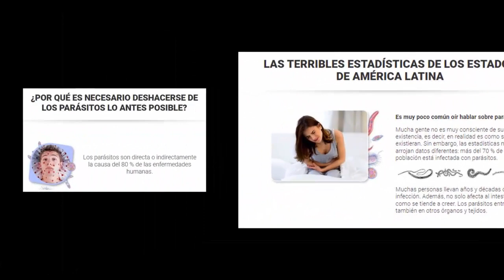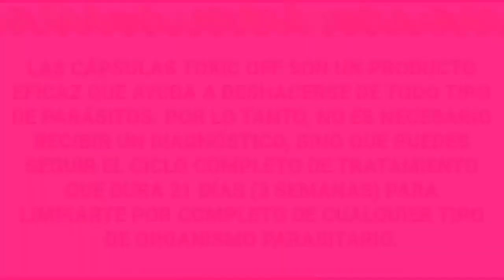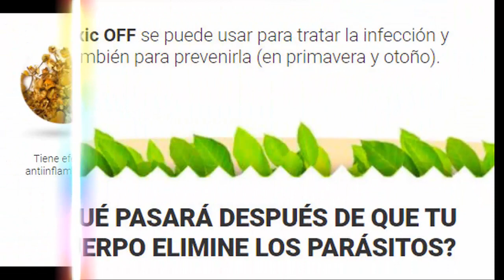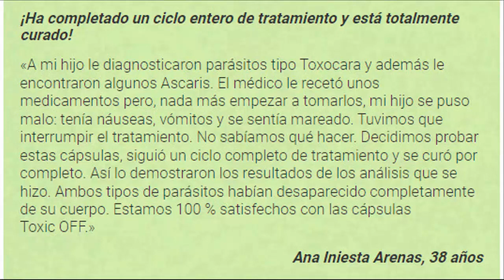Toxic OFF - Colombia (CO) - La eliminación de parásitos más efectiva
💥 Ofertas Colombia (CO) Precio: 159000 COP

💥 Toxic OFF - Mata gusanos en el cuerpo,
* Paraliza parásitos, destruye huevos de parásitos, elimina desechos peligrosos,
* Regeneración de células dañadas, fortaleciendo el sistema inmunológico, previniendo la reinfección de parásitos, producto 100% seguro,
* Combate todo tipo de parásitos, destruye los nervios de los parásitos, los parásitos mueren solos, los parásitos se eliminan,
* Mejorar la motilidad intestinal, estimular la secreción de bilis, eliminar parásitos inmóviles, eliminar larvas de parásitos, eliminar huevos de parásitos,
* Paraliza los parásitos, evita que se adhieran a los órganos o a las paredes intestinales, cicatriza los tejidos, cicatriza las heridas, restaura la microflora intestinal, mejora la inmunidad,
* Crea un ambiente alcalino saludable en los intestinos en el que los helmintos no pueden vivir y reproducirse. Esto protege contra la reinfección.

💥 Síntomas de infección parasitaria:
* Debilidad corporal, letargo, trastornos del sueño, apetito. Fiebre sin otros síntomas de resfriado o gripe.
* Calambres abdominales, diarrea, picazón en el ano o los genitales, sangre en la orina. Discapacidad visual severa, dolor muscular.
* Para crear la fórmula Toxic Off, los científicos estudiaron cientos de ingredientes con poderosas propiedades antiparasitarias. Las sustancias seleccionadas son únicas: a diferencia de sus análogos, los ingredientes de Toxic Off no permiten que el parásito se adapte y sobreviva.

Gracias por visitar el sitio web.